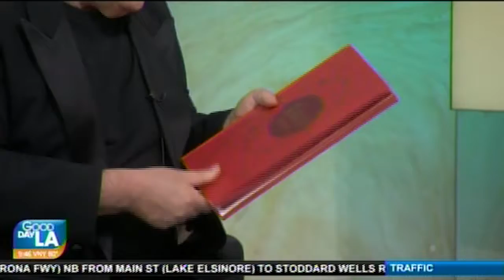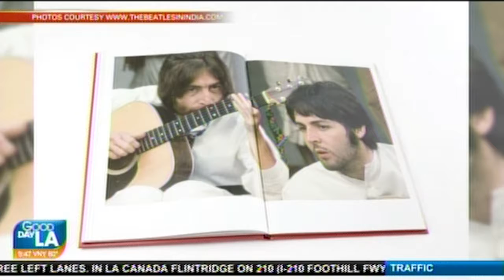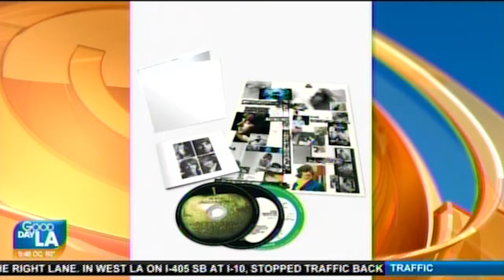Martin Lewis on the 50th Anniversary of the Beatles' "White Album"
In November 2018  - on the 50th anniversary of the worldwide release of the 1968 album "The Beatles" - popularly known as "The White Album"  - Beatles scholar Martin Lewis was interviewed on "Good Day L.A." on Fox-KTTV